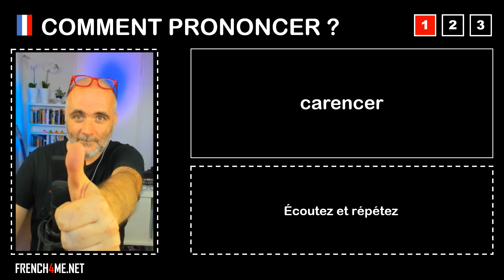Pronuncia corretta = carencer